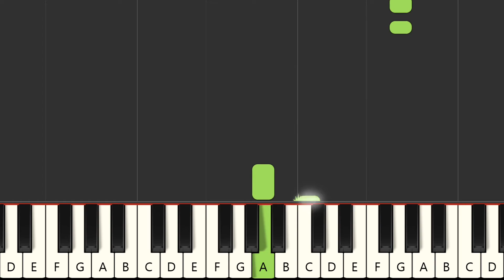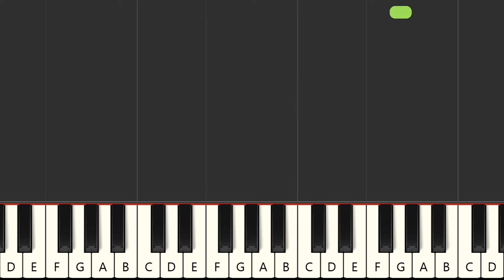Io Per Lei - Pino Daniele (MIDI Karaoke)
Instrumental multitrack version in the style of the song "Io Per Lei", made famous by the artist : "Pino Daniele" in MIDI Karaoke format

FRANCAIS
Version instrumentale multipistes dans le style de la chanson "Io Per Lei", rendue célèbre par l'artiste : "Pino Daniele" au format MIDI Karaoke

Qué más ? :
- Produce tu propia pista de acompañamiento
- Cambiar sonidos